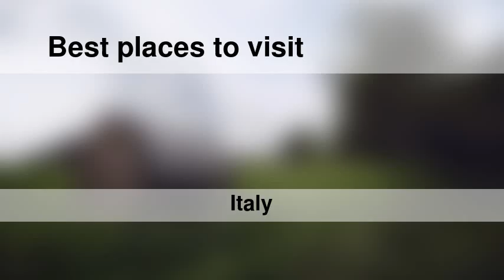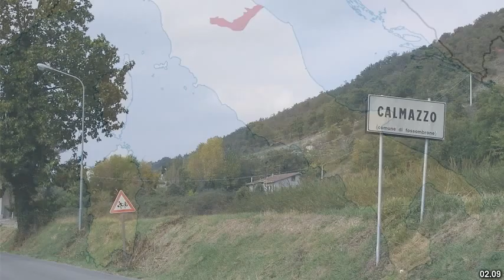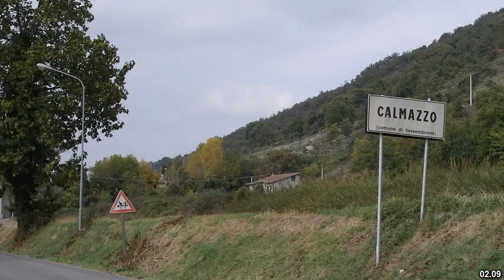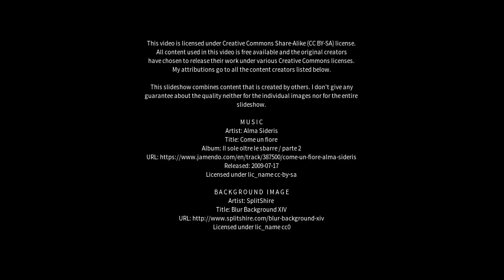Best places to visit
Best places to visit - Fossombrone (Italy) Best places to visit - Slideshows from all over the world - City trips, nature pictures, etc.